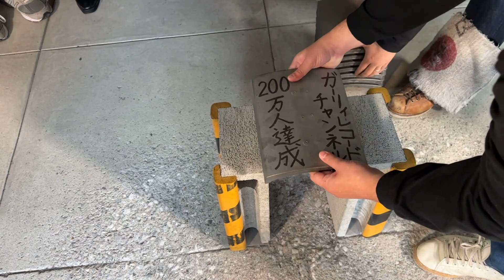また瓦割りするマネージャー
今回も何故か高嶋マネージャーが瓦割ります。頼むぞ！シマタカ！！